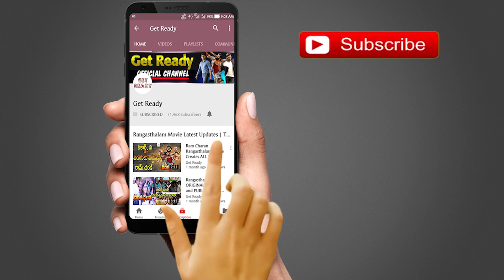సైరా లో స్పెషల్ సర్పైజ్.! Chiranjeevi's Sye Raa Movie Shocking Update | Surender Reddy | Get Ready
సైరా లో స్పెషల్ సర్పైజ్.! Chiranjeevi's Sye Raa Movie Shocking Update | syeraa latest update | amitabh bachchan | sye raa movie latest news | surender reddy | nayanthara |tamanna |vijay sethupathi | Get Ready.